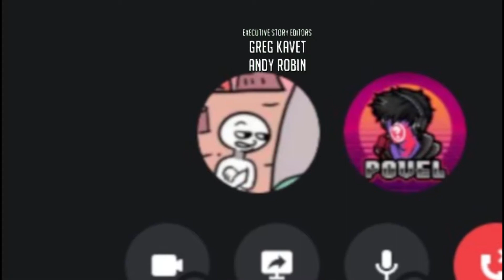What If Java and Bedrock Players Switch Versions?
Watch me have the absolute best acting skills in the universe with this extremely unique never done before skit.

LINKS

SOCIALS